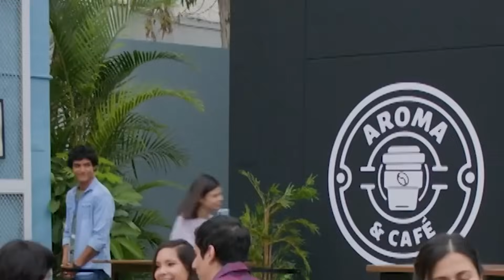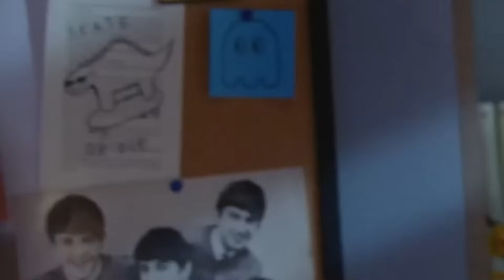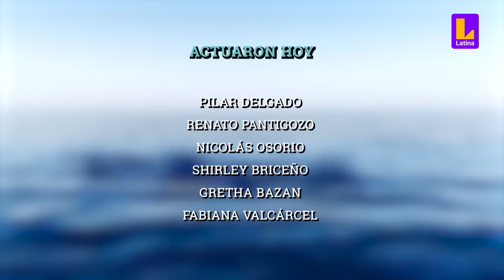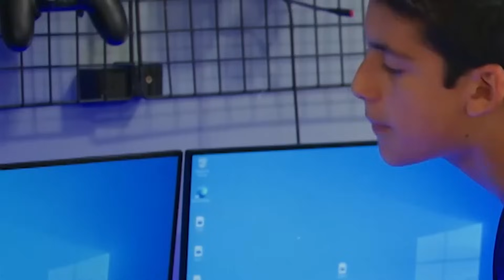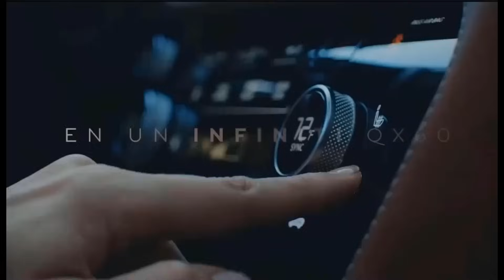Papá en apuros Capitulo 43 ( Completo HD )